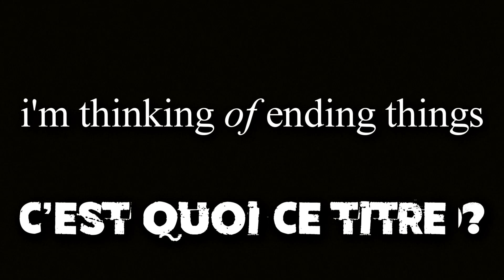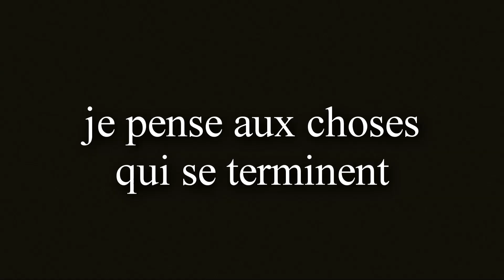I'M THINKING OF ENDING THINGS / JE VEUX JUSTE EN FINIR - C'est quoi ce titre ?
POSEZ VOS QUESTIONS EN COMMENTAIRE POUR LA FAQ !

Remerciements:
► Pexels pour les images stocks